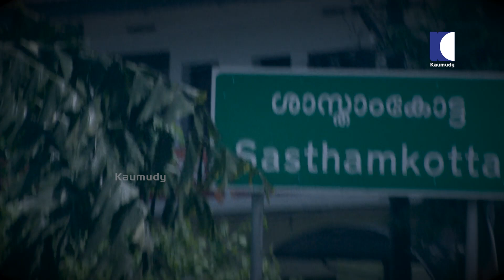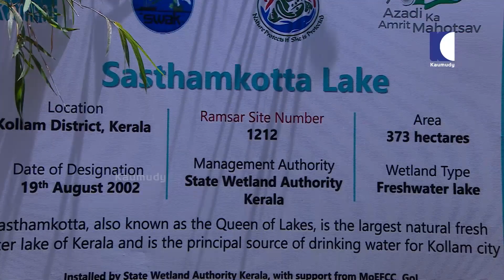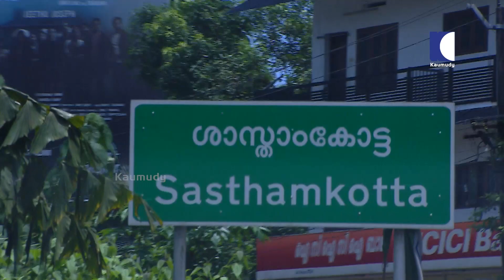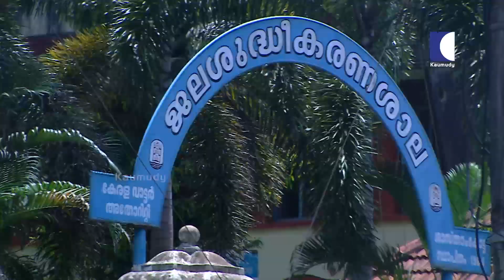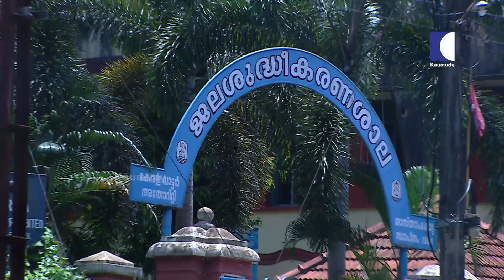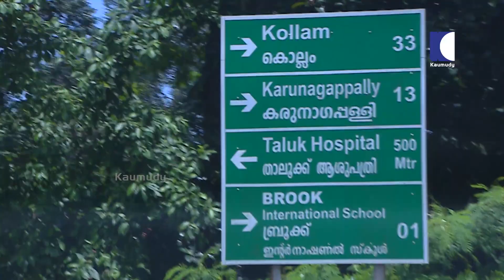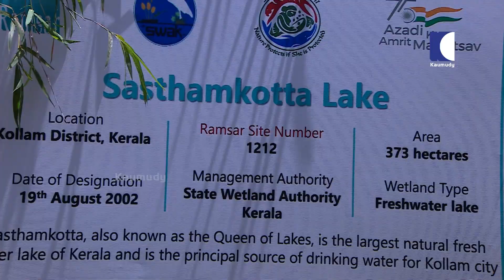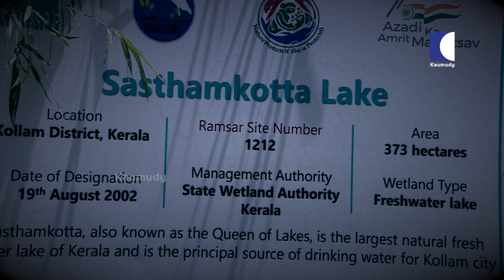ഒരു കായലിനെ മനുഷ്യൻ കുടിച്ചു വറ്റിച്ച കഥ | Sasthamcotta Lake | Kollam | Nerkkannu EP 250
മഴ പെയ്യുന്ന സമയത്ത് തടാകത്തിന്റെ വശങ്ങളില്‍ കെട്ടികിടക്കുന്ന മാലിന്യം കായലിലേക്കിറങ്ങും. മഴക്കാലത്ത് മണ്ണൊലിപ്പ് ഉണ്ടാവുന്നതോടെ തടാകത്തിലെ ജലം വളരെയധികം മലിനമാക്കുന്നു. ഓരോ വര്‍ഷവും മണ്ണൊലിപ്പ് കാരണം കായലിന്റെ ആഴം കുറഞ്ഞു വരുന്നുണ്ട്. അതിനനുസരിച്ച് അതില്‍ വെള്ളത്തിന്റെ അളവ് കുറയും. കൂടാതെ സമുദ്രതൃണം വളര്‍ന്നു വരുന്നുണ്ട്. മണ്ണൊലിപ്പിലൂടെ വരുന്ന മണ്ണിന്റെ മുകളിലും ഇത് അമിതമായി വളരും. മണ്ണ് കൂടിവന്നാല്‍ ശാസ്താം കോട്ട തടാകം കരയായി മാറും.